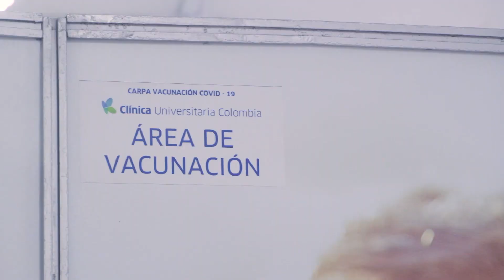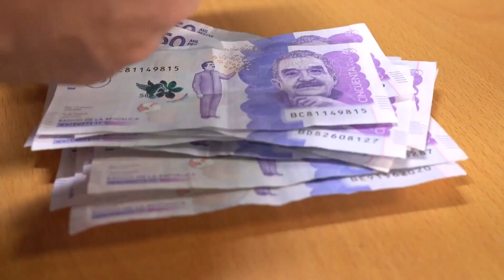No despega la vacunación contra el covid en Colombia | Noticias RPTV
Han pasado dos meses desde que inició el proceso de inmunización contra el covid-19 en Colombia, y para la opinión pública, la vacunación no ha sido del todo eficaz porque el número de personas que han recibido las dos dosis requeridas apenas superan el millón.

Créditos entrevistados:
Nidia Puentes - Ciudadana
Emiro Pertuz - Ciudadano
Fernando Ruiz - Ministro de Salud

Equipo de la AGENCIA DE NOTICIAS RPTV:
Periodista: Nicolás Amaya
Cámara y Edición: Johan Reyes